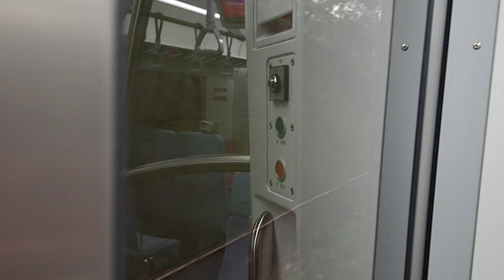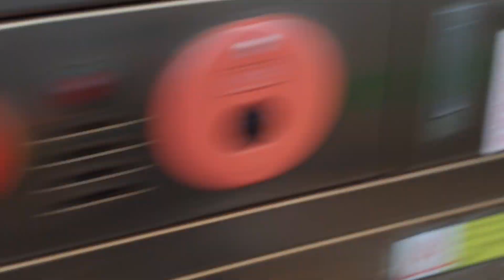1128次苗栗發車經由山線開往基隆的銀綠色微笑號EMU900型十輛一編組EMU925區間車，和4007次蘇澳發車經由宜蘭線開往樹林的銀綠色微笑號EMU900型十輛一編組EMU904區間快車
113/2/27七堵站南8:10分拍攝1128次苗栗發車經由山線開往基隆的銀綠色微笑號EMU900型十輛一編組EMU925區間車，和4007次蘇澳發車經由宜蘭線開往樹林的銀綠色微笑號EMU900型十輛一編組EMU904區間快車